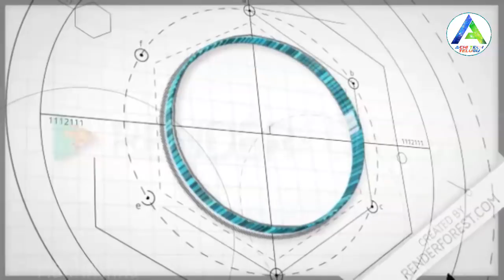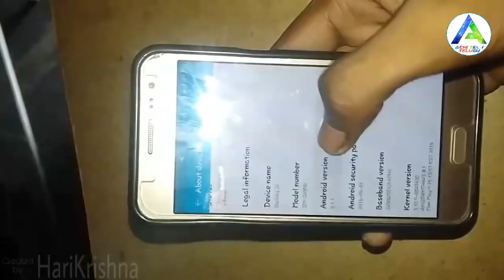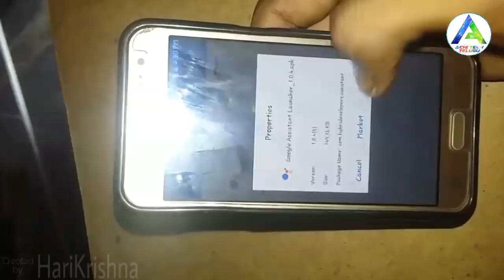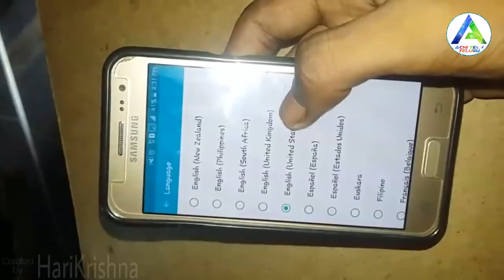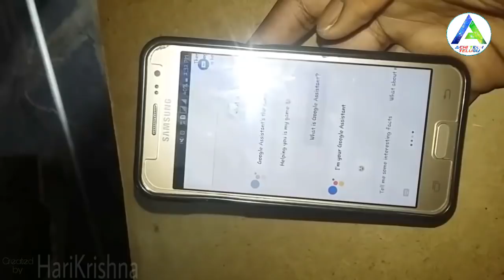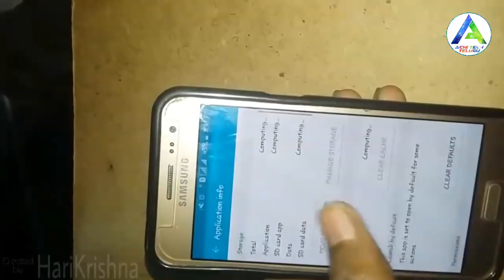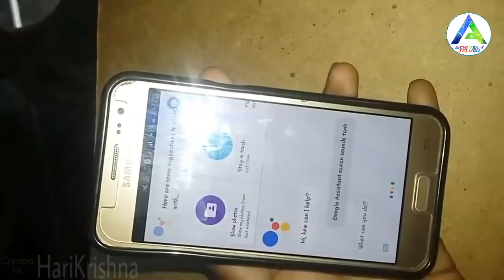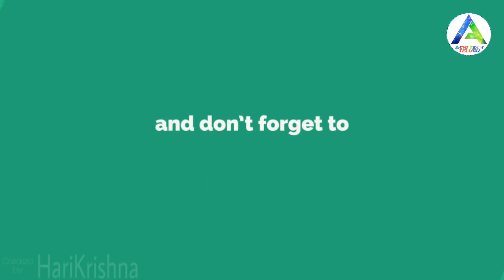How To Enable Google Assistant on Any Android Lolipop ll by HariKrishna ll AchiTechTelugu ll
How to Enable Google Assistant on Android lolipop 5.0 & 5.1.1 ll in telugu ll by HariKrishna ll AchiTechTelugu ll

Electrical Works Telugu
Electrical Telugu
Diy Telugu
Diy Project
Diy Projects Telugu
electronics telugu
electronics in telugu
basic electronics in telugu
electronics basics in telugu
house wiring concealed
house wiring materials name telugu
house wiring pipe fitting
electrical wiring kaise karte hain
house wiring malayalam
bluetooth speaker malayalam
bluetooth speaker making
bluetooth speaker making video
bluetooth speaker making at home
bluetooth speaker making video malayalam
bluetooth speaker making video Telugu
drilling machine making
drilling machine repair
drilling machine operation
drilling machine sound
drilling machine hacks
drilling machine for home use
drilling machine kaise banaen
drilling machine unboxing telugu
drill machine unboxing flipkart
drill machine unboxing amazon
drill machine unboxing hindi
drill machine repair kaise karen
drill machine repair in telugu
drill machine repair malayalam
drill machine repair Telugu
powerbank phone charger kaise banaye
power bank kaise banaye
power bank kaise repair kare
power bank repair
power bank repair telugu